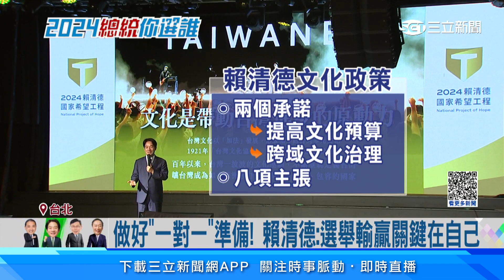做好「一對一」準備！ 賴清德：選舉輸贏關鍵在自己│94看新聞